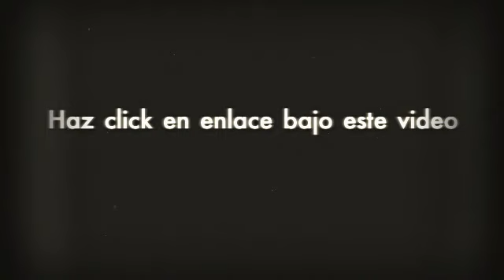La Culebrilla tiene cura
Sabemos que la Culebrilla puede resultar terrible...Todos preferiríamos ser inmune a ella.
Puedes curar la Culebrilla sin temer una recaída, evitando así volver a sufrir nunca de Culebrilla.